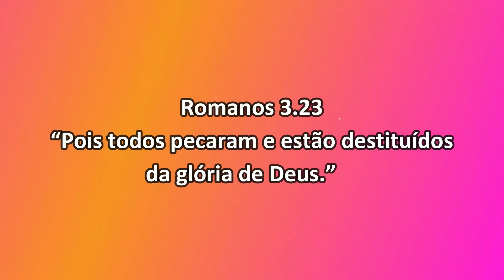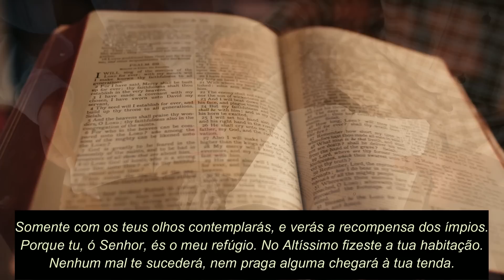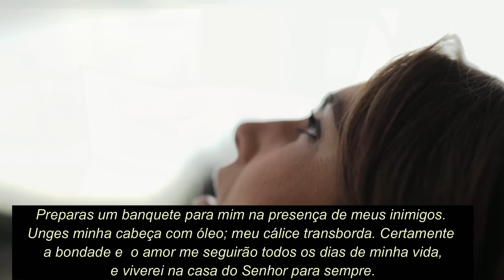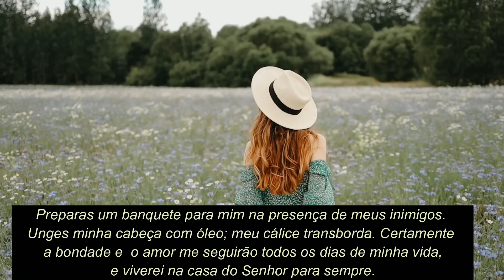Todos Pecaram || Devocional Diário com Vinicius Leandro || SALMO 91/SALMO 23/Pai Nosso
O tema do devocional diário com Vinicius Leandro é: Todos Pecaram! No final, oração do Pai Nosso e leitura dos Salmo 91 e Salmo 23. Assista, seja edificado e  compartilhe com as pessoas que ama.

Quer mudar a sua vida? Tenha também acesso ao meu Livro Terra Prometida e ebooks.